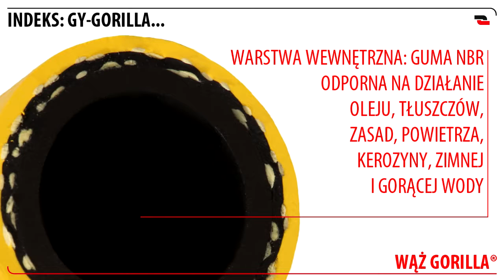Wąż gumowy GORILLA®